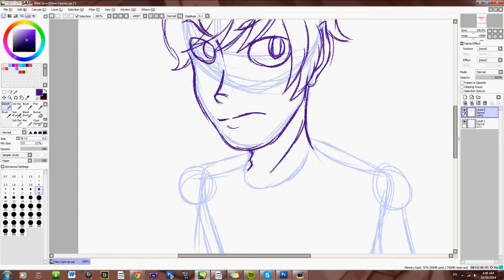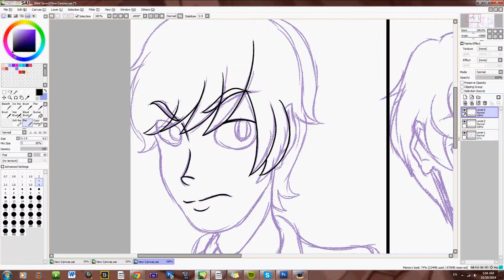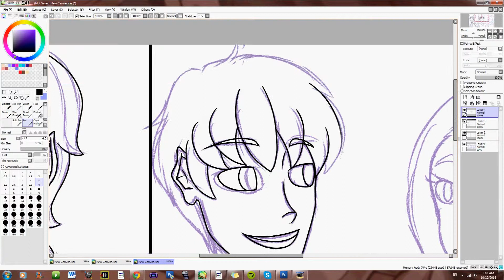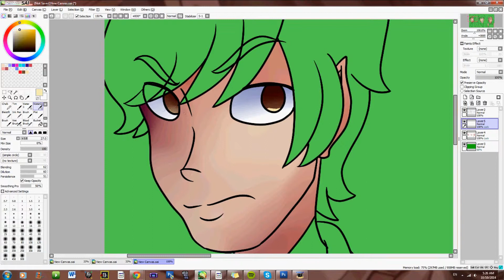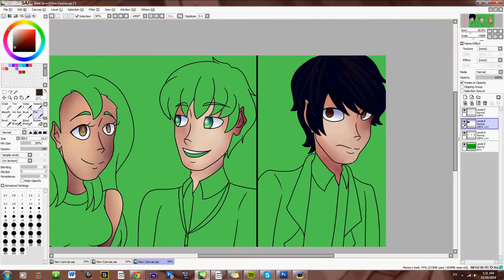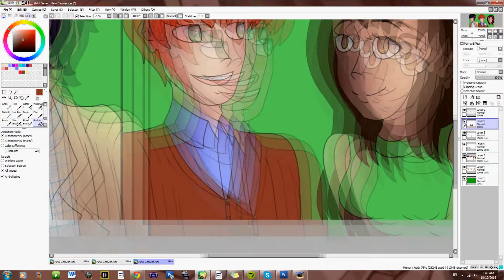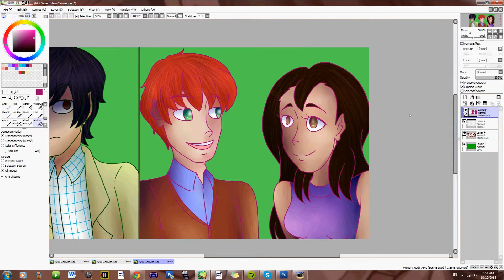Jealousy Speedpaint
It's a speedpaint of my and my sister's OCs. The image is up to interpretation.